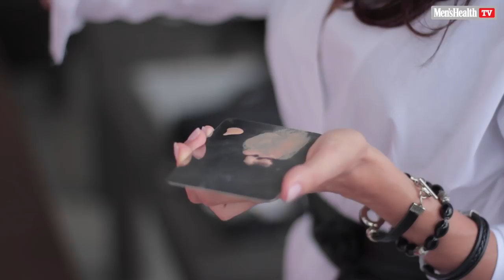бэкстейдж фотосессии Анны ПАРАМИ для журнала Men'sHealth - Vlad CORNELIUS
Бэкстейдж-видео фотосессии модели Анны ПАРАМИ для он-лайн версии журнала Men'sHealth.
Фотосессия проводилась на острове Самуи, Тайланд. Имя заказчика определило формат проекта - для участия были привлечены, пожалуй, лучшие спецы русскоязычного Самуи в своих областях:
мэйк-ап и стиль - Лена МАРСОВА (Россия)
дизайнер одежды - Genivieve (Швейцария)
фотограф - Юлия РЫЛЬСКОВА (Россия)
видеограф - Влад КОРНЕЛИУС (Кипр)